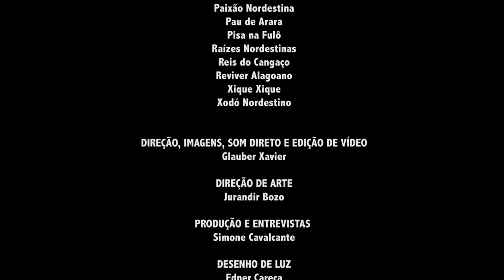TRÊS COCOS - VIDEOCLIPE - COCO DE RODA